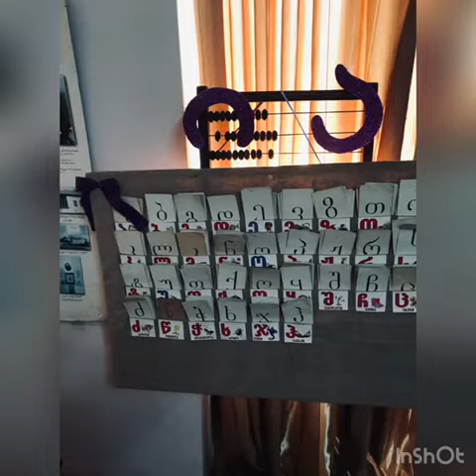ქვემო ნატანების საჯარო სკოლის პირველკლასელებმა ანბანის ჯადოსნურ სამყაროში იმოგზაურეს